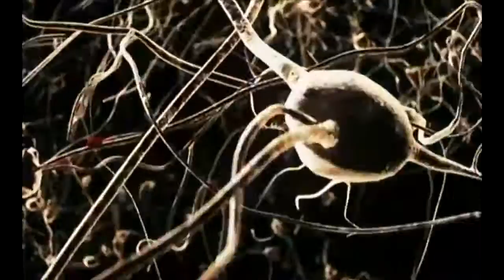How it goes - Spoonbill (Passing Arcturus Video)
I did not make the song,

just the video.